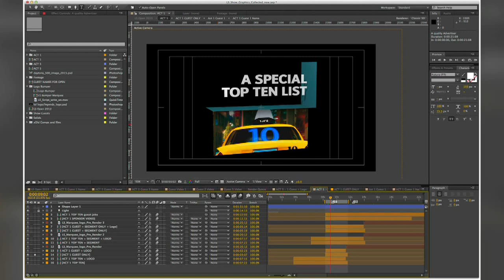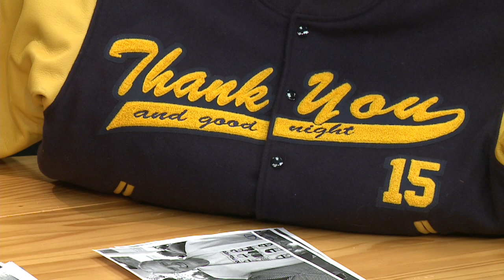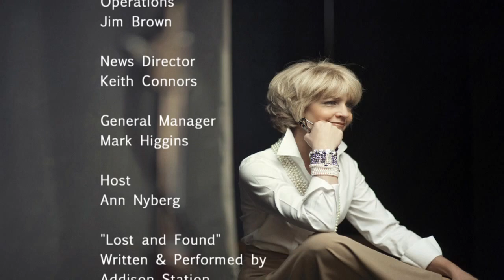Nyberg: Chris Dimino